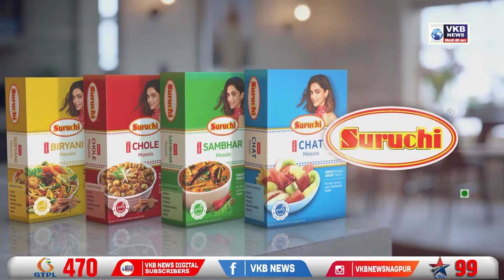विना हेल्मेट धारकांना प्रत्येकी ५०० रुपये दंड